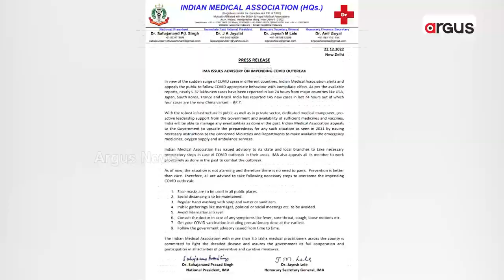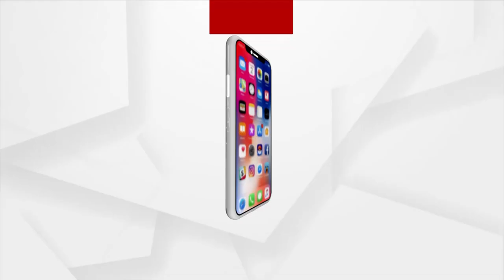Tension Escalates After New Covid Variant B.7 Positive Cases In India